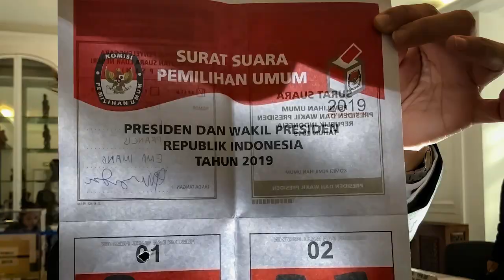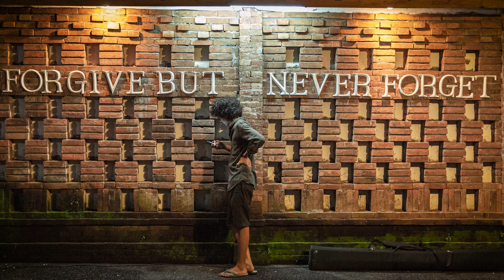Indonésie - Une méga coalition pour un développement en marche forcée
Présentation du chapitre Indonésie par ses auteurs, Gloria Truly ESTRELITA et Gabriel FACAL.
Chaque année, l’Institut de recherche sur l’Asie du Sud-Est contemporaine (IRASEC), basé à Bangkok, mobilise une vingtaine de chercheurs et d’experts pour décrypter l’actualité régionale. L’Asie du Sud-Est – véritable carrefour économique, culturel et religieux – constitue un espace unique d’articulation des diversités sur la longue durée et le demeure plus que jamais aujourd’hui. Cette collection permet de suivre au fil des ans l’évolution des grands enjeux contemporains de cette région continentale et insulaire de plus de 650 millions d’habitants et d’en comprendre les dynamiques d’intégration régionale et de connectivités avec le reste du monde.
L’Asie du Sud-Est 2020 propose une analyse synthétique et détaillée des principaux événements politiques, économiques, sociaux, environnementaux et diplomatiques survenus en 2019 dans chacun des onze pays de la région, complétée par un focus sur deux personnalités de l’année et une actualité en image marquante. L’ouvrage propose également quatre sujets traités à l’échelle régionale : les constitutionnalismes illibéraux, les nouvelles formes de la militarisation, la diffusion du salafisme, les relations commerciales entre l’Asie du Sud-Est et l’Afrique subsaharienne. Des outils pratiques sont également disponibles, dont une fiche et une chronologie par pays et pour la région ainsi qu’un cahier réunissant les principaux indicateurs démographiques, sociaux, économiques et environnementaux.

L’Asie du Sud-Est 2020 - Bilan, enjeux et perspectives
Dirigé par Christine Cabasset et Claire Thi-Liên Tran
Irasec et Les Indes Savantes, Paris, avril 2020, 456 p.